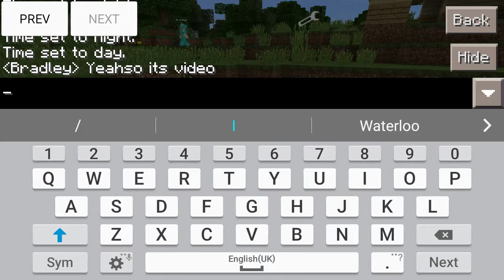Minecraft PE Mods w/ Dawn Malyon